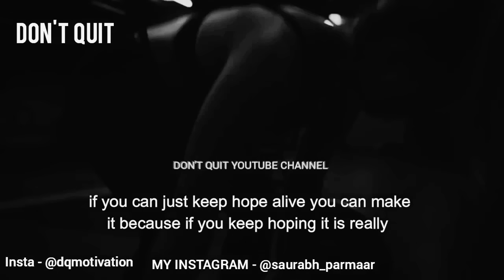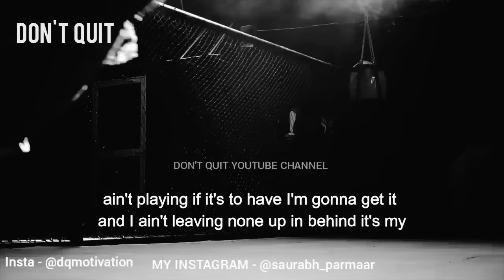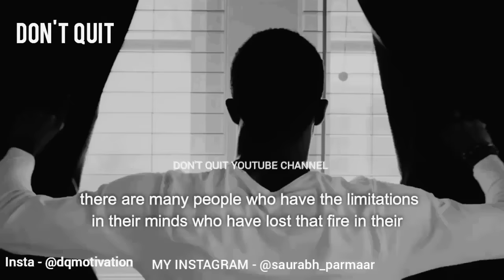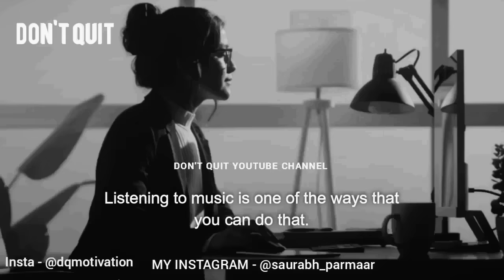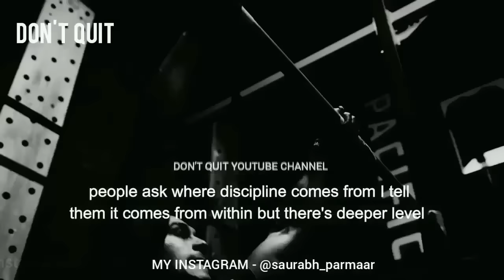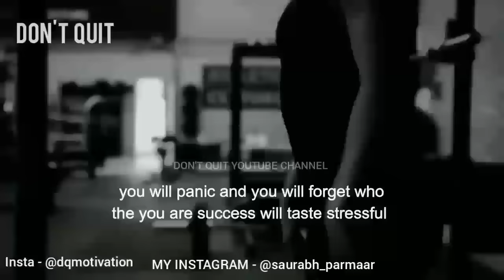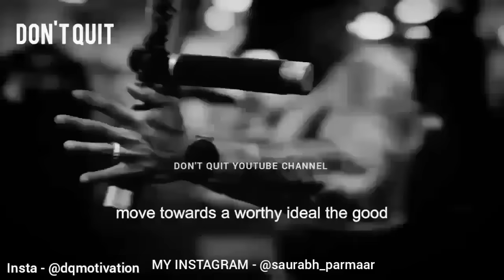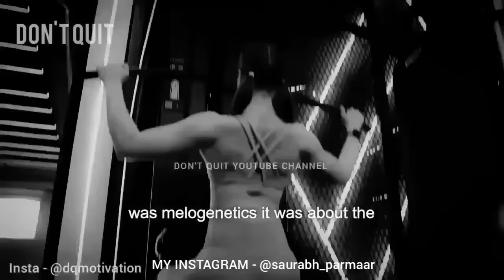BECOME LIMITLESS - 1 HOUR Motivational Speech Video | Gym Workout Motivation